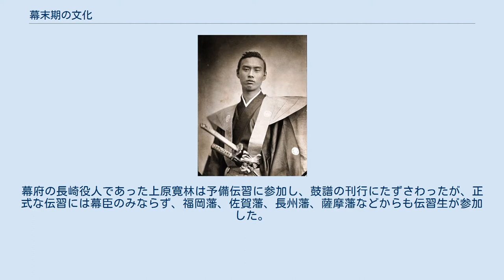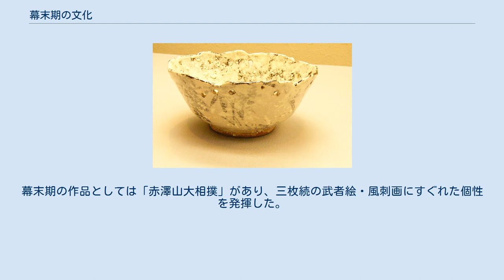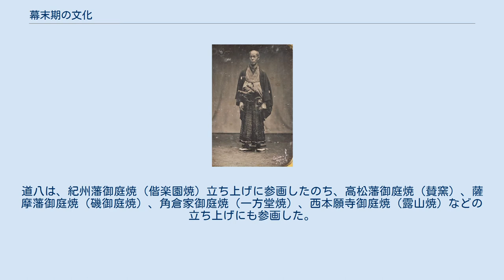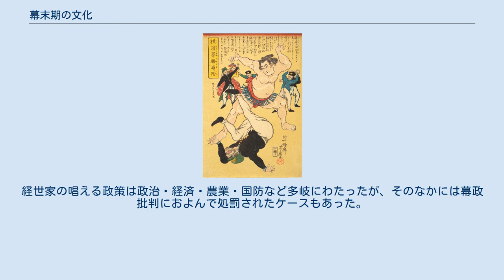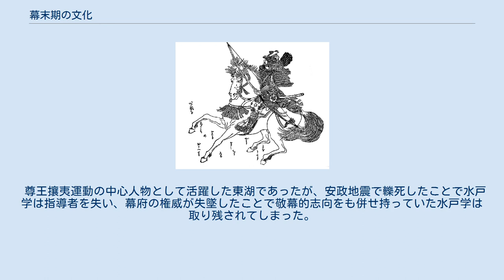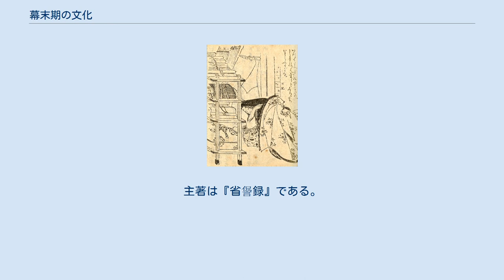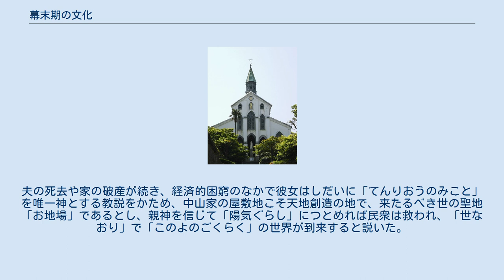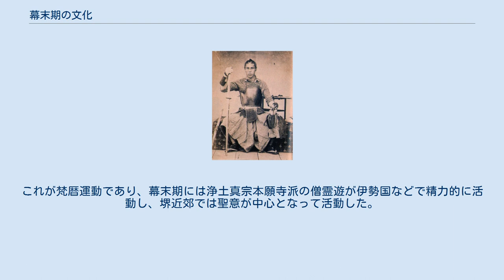幕末期の文化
「横浜誉勝屓附」図（1861年） 開国当時の攘夷の気分が絵画にも現れている。
 幕末期の文化（ばくまつきのぶんか）または開国期の文化（かいこくきのぶんか）とは、江戸幕府が開国に踏み切った1854年ころから大政奉還によって幕府が倒壊、明治維新をむかえる1868年ころまでの日本の文化。
日本史の時代区分では江戸時代末期にあたり、当時使用された元号は旧い順に嘉永・安政・万延・文久・元治・慶応である。
本格的に西洋文明との接触が始まったことで、その受容と対応のあり方が問われる一方、政治的激動の時代であり、文化の様態もまた強い政治性・軍事性を帯びている。
 魏源『海国図志』表紙 川路聖謨 エジプトのスフィンクス像前での池田使節団（第2回遣欧使節） フェリーチェ・ベアト撮影 咸臨丸（航海長は小野友五郎）と伝えられる写真 オランダで製造された軍艦で旧名は「ヤーパン号」。
長崎海軍伝習所の練習艦であった。
 高杉晋作 アヘン戦争における大国清の敗北、黒船来航によって「鎖国から開国へ」という江戸幕府の政策転換によって東アジアをめぐる「西力東漸」の情勢がしだいに明らかとなり、それに危機感を覚えた知識人たちは競って海外情報の獲得をめざした。
 従来の海外情報としては、長崎のオランダ人（カピタン）によるオランダ風説書、清国人による唐人風説書があったが、両者は幕府首脳の独占するところであり、他には、西川如見『華夷通商考』、新井白石『西洋紀聞』『采覧異言』、工藤平助『赤蝦夷風説考』、桂川甫周『北槎聞略』、大槻玄沢『環海異聞』などの書籍があったが、体系的な知識を著述したものは少なく、また、読者もきわめて限られていた。
 漢籍としては、1843年（道光23年）、士大夫出身の魏源が著述した『海国図志』が江蘇省揚州で刊行されている。
『海国図志』はアヘン戦争後、新疆のイリに左遷された欽差大臣林則徐が魏源に託した地理書『四洲志』（イギリス人ヒュー・マレーの『世界地理大全』の漢訳本）をもとに著述された万国地理書・世界情報書で、編集に際しては歴代の地理歴史書、明代以後の西洋地誌、地図など数多くの資料が参照され、魏源自身の見識によって著述されている。
当初は50巻であったが1847年（道光27年）には60巻本、1852年（咸豊2年）には100巻本に増補された。
魏源はこのなかで「夷の長技を師とし以て夷を制す」と述べ、西洋の先進技術を学ぶことでその侵略から自身を守るという刊行目的を示しているが、その危機感と著述の趣旨を清国以上に真摯に受けとめたのは幕末の日本であった。
 日本における『開国図志』の受容は中国はもとより李氏朝鮮と比べても9年も遅い嘉永4年（1851年）のことであったが、幕府の文庫に秘蔵されていた同書を見かけた勘定奉行川路聖謨が老中阿部正弘にこの書の有用であることを説き、阿部もまたそれに賛同して閣老・参政に対する熟読奨励と翻刻に関する将軍許可を得た。
川路はただちに私費を投じて儒者塩谷宕陰、蘭学者箕作阮甫に校訂を依頼して翻刻・出版した。
こうして『開国図志』がいったん刊行されるや数年を経たぬうちに23種類もの翻刻が出版され、和訳本も16種類あらわれた。
このことは、政策担当者である幕閣、佐久間象山や吉田松陰・橋本左内・横井小楠ら各地の知識人のみならず、庶民でも読み書きのできる人々のなかには少なからず国際情勢に関心をもつ者がおり、彼らによってさかんに読まれたことを示している。
 江戸幕府は、万延元年（1860年）、日米修好通商条約の批准書交換のためにポーハタン号で新見正興を正使、村垣範正を副使、小栗忠順を監察官とする総勢77名の万延元年遣米使節をアメリカ合衆国に派遣した。
この使節には、護衛艦として軍艦奉行木村喜毅を司令官とする咸臨丸をともない、乗組士官として勝海舟・小野友五郎をはじめとする長崎海軍伝習所関係者をあて、通訳にはアメリカ事情に詳しい土佐国の漁民出身の中浜万次郎（ジョン万次郎）、木村の従者として豊後国中津藩出身の福澤諭吉が乗船した。
一行はサンフランシスコでもホワイトハウスでも大歓迎を受けた。
海外事情はこうして直接もたらされることとなるが、使節団の構成をみてもわかるように、欧米との本格的な修好の開始は、従来の身分制度にとらわれない実力本位の抜擢をともなうものであった。
 幕府はまた文久元年（1862年）には竹内保徳を正使、松平康英を副使とする第1回遣欧使節（文久遣欧使節）33名を派遣した。